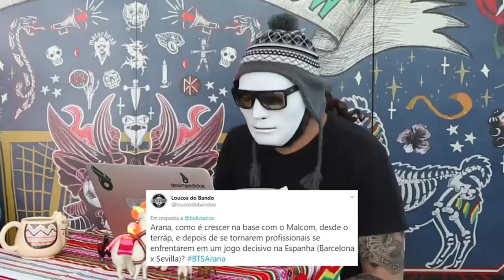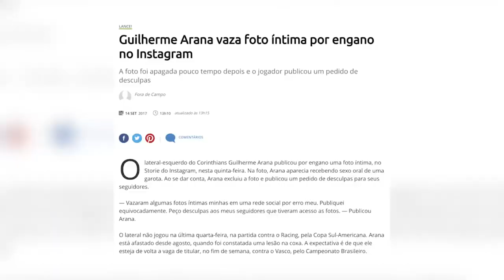Guilherme Arana | Bolivia talk show